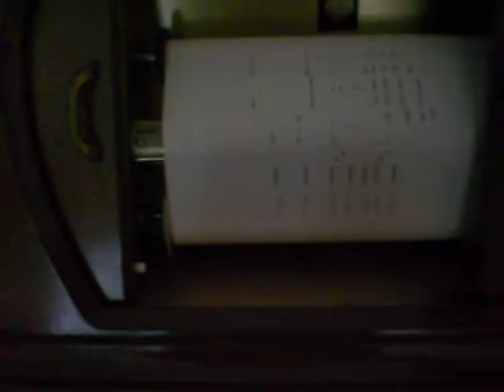Duo Art player piano September 25 2010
Duo Art 1972 spinet
The Music Goes Round and Round
qrs roll
please make what ever comments you deem fit